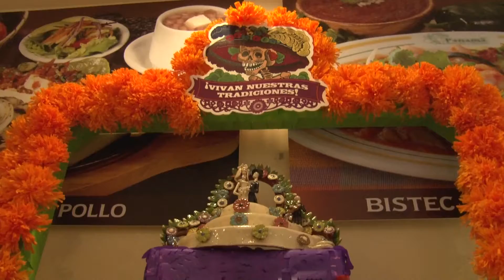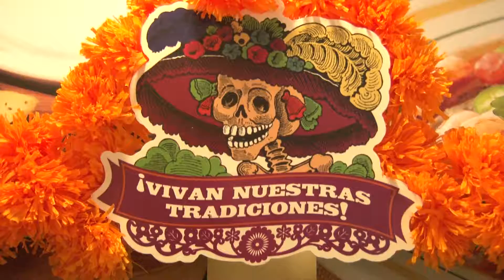DELICIOSO PAN DE MUERTO, TRADICIÓN QUE CRECE AÑO CON AÑO